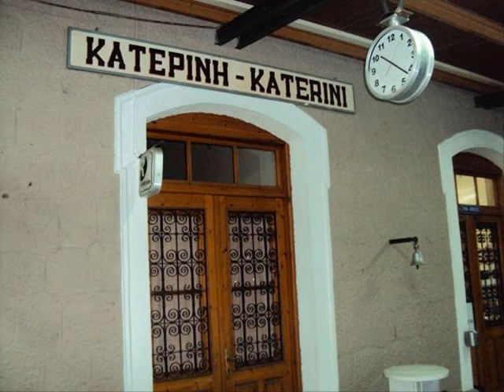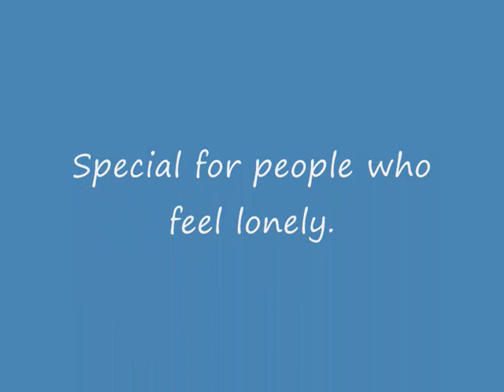TO TRENO FEVGI STIS OKTO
''The train leaves at 8 o'clock, trip to the town of Katerini''
A VERY SWEET FAMOUS GREEK SONG.
SPECIAL FOR PEOPLE WHO FEEL LONELY.
Hans my friend, thanks for playing music with me.